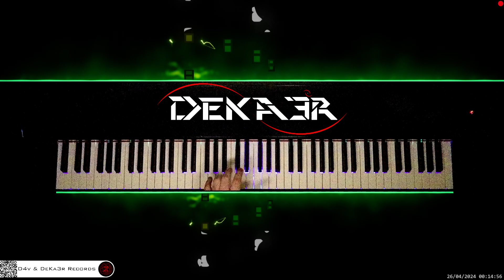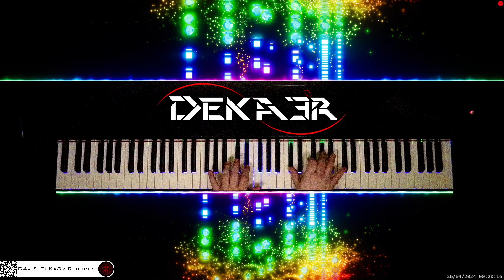🔴 irl 🎹 CODE • Piano Music